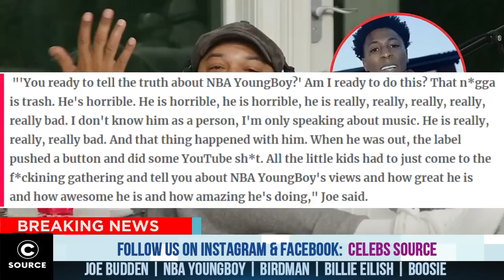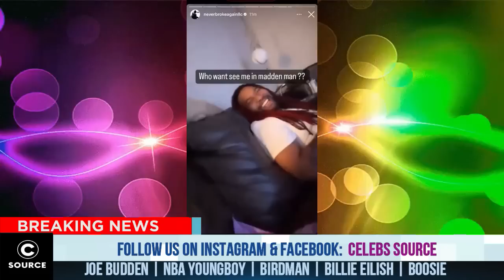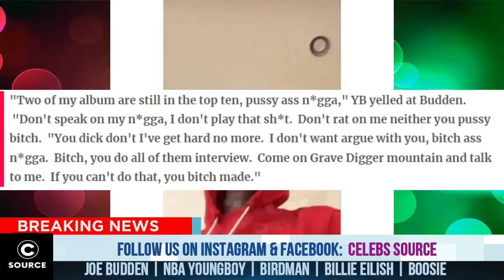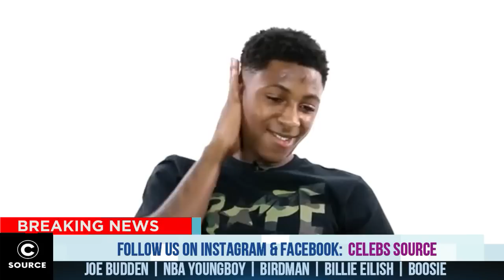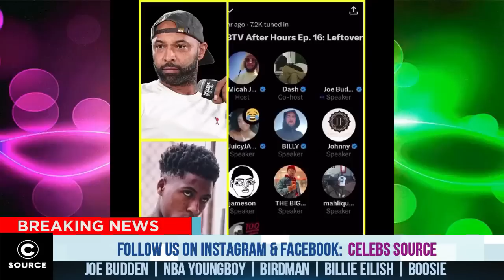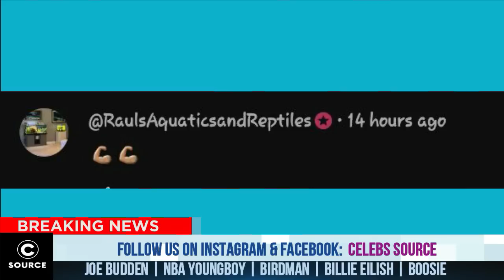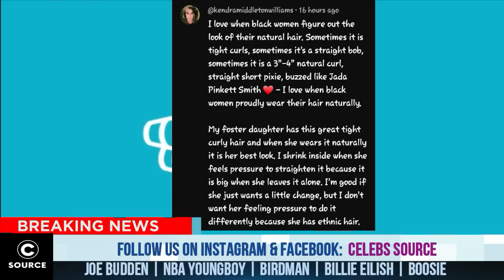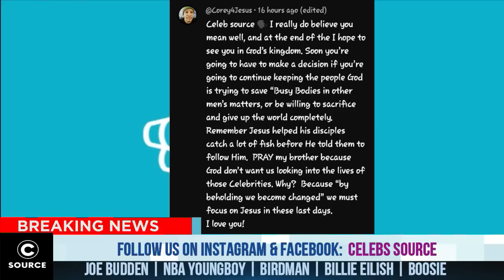Birdman GOES IN ON Joe Budden For Coming At NBA Youngboy, Lil Boosie GOES IN On Rod Wave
Lil Boosie SPEAKS On Rod Wave Making A Fortune Off His Hard Work, Joe Budden Responds